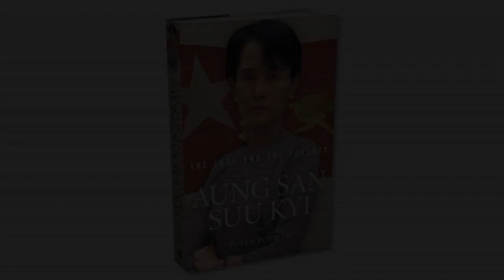Peter Popham - The Lady and the Peacock - 2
Peter Popham talks about his Aung San Suu Kyi biography, The Lady and the Peacock